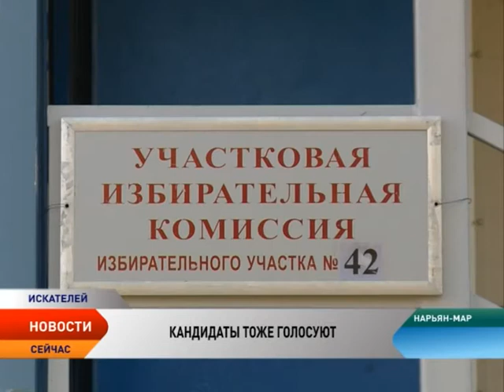Главные кандидаты НАО уже отдали свои голоса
На выборы пришли и кандидаты. К 18:00 проголосовали уже все региональные лидеры парламентских партий и претенденты на место губернатора Ненецкого округа. Наши корреспонденты пообщались с каждым из них.